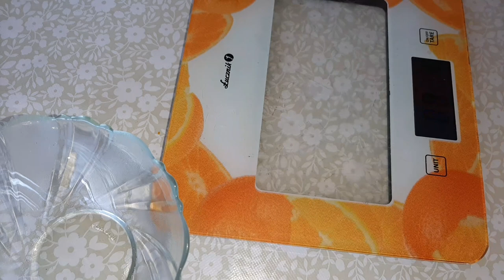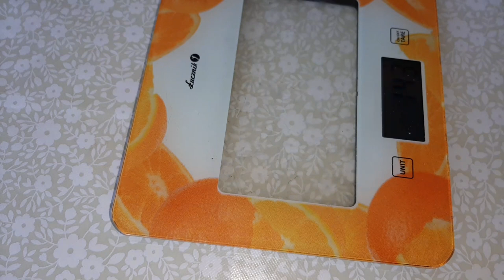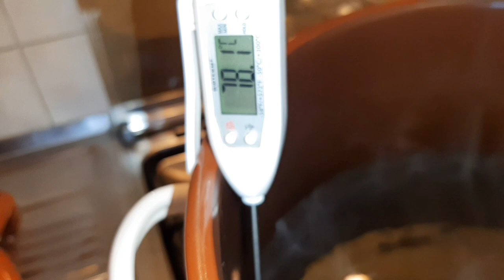PARÓWKI/SERDELKI SWOJSKIE🌭🌭🌭takich nie kupisz🤤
składniki
-2,5kg szynki wieprzowej
-1kg podgardla
przyprawy
-sól kuchenna i peklosól 50/50  -18gr/kg
-pieprz biały 2gr/kg
-czosnek granulowany 2gr/kg
-mleko w proszku 20gr/kg
osłonki celulozowe do parówek i jelita wieprzowe.
Mieso kroimy w kawalki które wejdą nam do maszynki i dodajemy wszystkie przyprawy.To sprawi że podczas mielenia przyprawy lepiej się połączą z mięsem.mielimy przez sitko makowe 3x.po pierwszym mieleniu oddajemy 200ml wody i mieszamy.po wymieszaniu mielimy kolejny raz i znowu dodajemy 200ml wody.Potem mieszamy.Nastepnie nadziewamy w osłonki.Po napelnieniu osłonek osuszamy przed wedzeniem.wedzimy do ładnego koloru.Parzymy w 80 stopniach 30minut i potem studzimy i gotowe.smacznego 😊